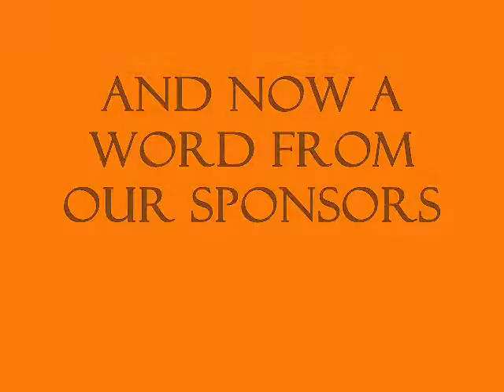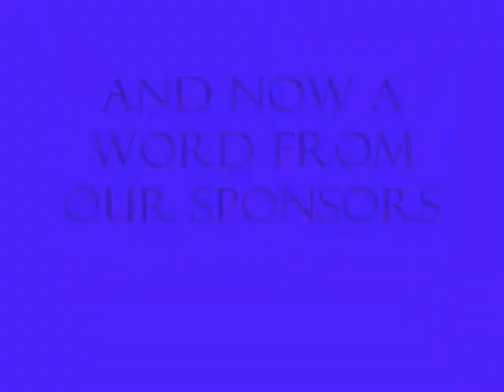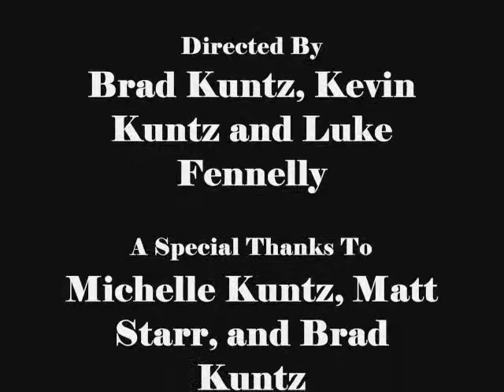House of Doom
A short horror film created by Kevin Kuntz and Luke Fennely in Whitefish, Montana in 2006.
Jerome:   Luke Fennelly
DeShaun:  Kevin Kuntz
The Madman:  Brad Kuntz & Matt Starr.
This is so hilarious!  So much fun!